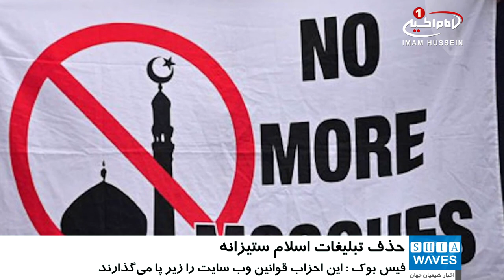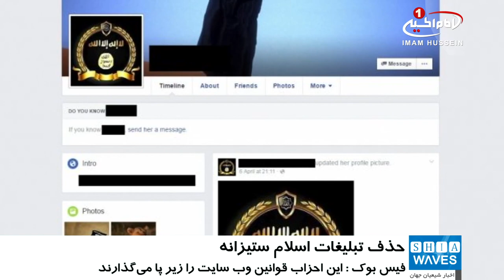حذف مطالب اسلام ستیزانه از شبکه اجتماعی فیس بوک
«فیس بوک» وادار به حذف تبلیغات اسلام ستیزانه حزب راست افراطی انگلستان شد.
شبکه اجتماعی فیس بوک، سه تبلیغ مرتبط به یک گروه نژادپرست انگلیسی را که به منظور جلوگیری از بازسازی یک مسجد گذاشته بودند، حذف کرد.
حزب ضداسلامی «بریتین فرست» در انگلستان، سه تبلیغ در فیس بوک گذاشته بود و در این تبلیغات نگران کننده و خصومت آمیز،  مردم را به شورش علیه توسعه و مرمت مسجد «میدستون» (شهری در منطقه منچستر ـ لیورپول)  تحریک می کرد.
گفته می شود این نخستین بار نیست که فیس بوک مجبور به مقابله با حرکات اسلام هراسانه این حزب شده است.
در ماه مارس گذشته نیز صفحه فیس بوک این حزب، به همراه صفحه «گولدین» رهبر حزب و معاون «وید جیادا فرانسن»،  از این شبکه اجتماعی برداشته شدند.
این اتفاق پس از آن افتاد که رهبران این حزب به سبب اسلام ستیزی و تحریک مردم به برخورد و آسیب رساندن به مسلمانان، دستگیر شدند.
حزب نژادپرست «پولیتیکال گیمر» بریتانیا نیز در این اقدام آن ها مشارکت داشت،   و فیس بوک بارها مجبور به حذف تبلیغات آن ها شده است.
فیس بوک می گوید که این احزاب قوانین وب سایت را زیر پا می گذارند.
افزایش اسلام هراسی از زمانی شروع شد که سنی های تندرو در کشورهای مختلف به عملیات تروریستی دست زدند و موجب ایجاد تصوری غلط از اسلام و مسلمانان در بین شهروندان و شخصیت های سیاسی در کشورهای غیر اسلامی شدند.